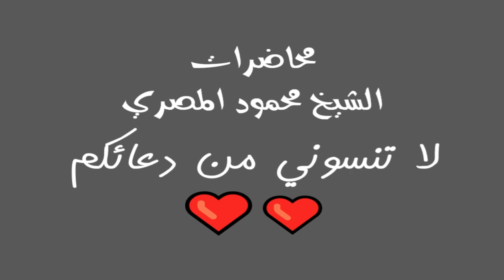السابقون علو همة الصبيان ح15 محاضرات الشيخ محمود المصري أبو عمار